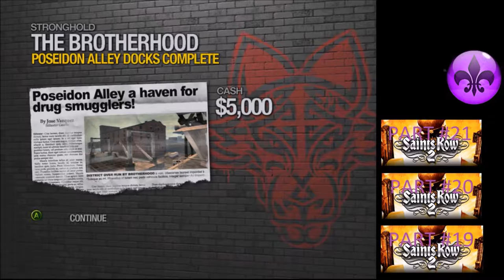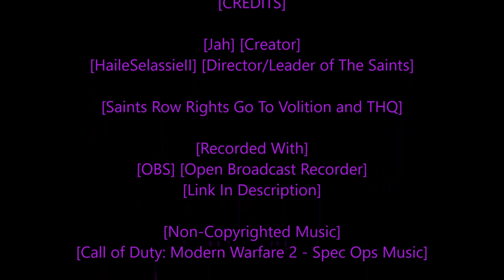[Rastafari Exposed] [Saints Row 2 PC] [Hardcore Story] [No Cheats] [With Commentary] [Ep.21] [HD]